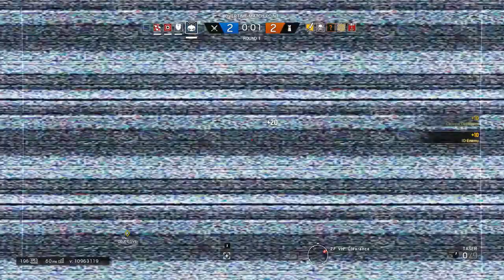What You Talkin Bout (Big Lez Show) - Rainbow Six Siege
🎮 Tom Clancy Rainbow Siege Six 🎲

►Programs Used 🎥
Tom Clancy's Rainbow Six Siege.exe

► 🖥 Pc Specs: Intel S1150 Core i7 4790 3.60Ghz Quad Core CPU Gigabyte S1150 ATX GA-Z87X-OC Motherboard DDR3 8GB (1x8G) Crucial 1600MHz Ram Module 2TB WD 3.5" Caviar Green SATA 6Gb/s HDD ROG STRIX-GTX1070-O8G-GAMING Cougar ATX Volant 67M5 Case Black with HDD Dock (No PSU) 700 Watt Thermaltake LitePower Power Supply Integrated Sound Card
►Monitor's- Asus VS248H Full HD LED And AOC AGON AG322FCX 31.5in FreeSync Curved Gaming Monitor
► Keyboard- Razer DeathStalker Chroma Gaming Keyboard
► Mouse: Razer Mamba Tournament Edition
► Mousepad- Tazer Goliathus Speed Edition
► Headset- Logitech G430 Surround Gaming Headset